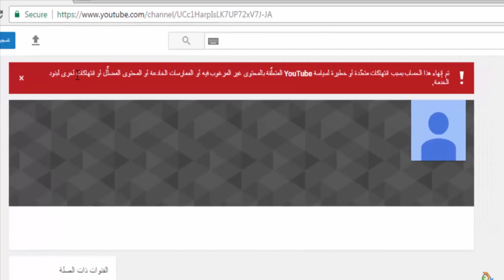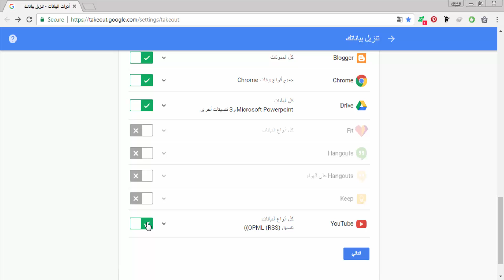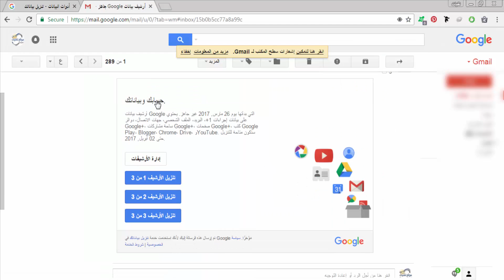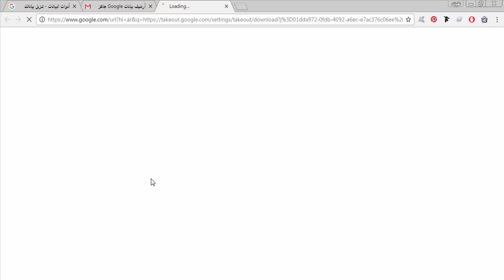كيفية عمل نسخة احتياطية لفيديوهاتك بجودة عالية قبل غلق قناتك على اليوتيوب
في هذه الحلقة نقدم لك كيفية الحصول على نسخة احتياطية لجميع فيديوهاتك على اليوتيوب قبل غلق قناتك و أيضا كيفية عمل نسخة احتياطية لمدونة البلوجر قبل حذفها.